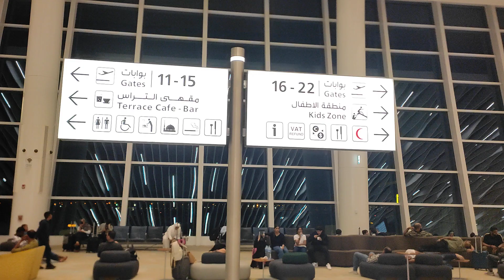Beautiful new Bahrain Airport